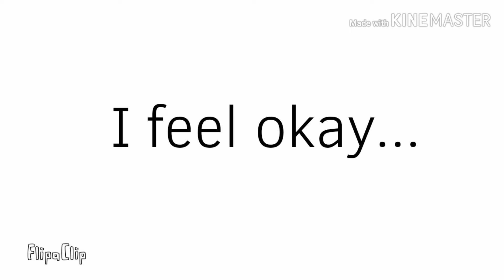Two Time meme(⚠️flash warning!⚠️)